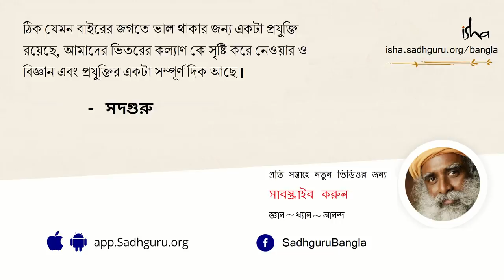শ্রাদ্ধ করলে কি স্বর্গ লাভ সম্ভব? | The Importance of Death Rituals: Shradh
প্রসূন যোশীর সাথে মৃত্যুর রহস্যের জট খোলা নিয়ে আলোচনা করতে গিয়ে সদগুরু কারুর মৃত্যুর পরে আমরা যে আচার-রীতিগুলি পালন করি বা শ্রাদ্ধানুষ্ঠান করি তা নিয়ে একটি প্রশ্নের উত্তর দিচ্ছেন। উনি বর্ণনা করছেন কীভাবে মৃত্যুর পর শরীর থেকে ভৌত প্রাণশক্তি বা প্রাণ আস্তে আস্তে বেরোয় এবং যাঁরা বেঁচে রয়েছেন তাঁদের ক্রিয়া-কলাপ কীভাবে সেই পরলোকগমনকারী সত্তাটির বর্তমান অবস্থার উপর প্রভাব ফেলতে পারে।
শ্রাদ্ধ করলে কি স্বর্গ লাভ সম্ভব? Sharddha korle ki swargo lav samvab?